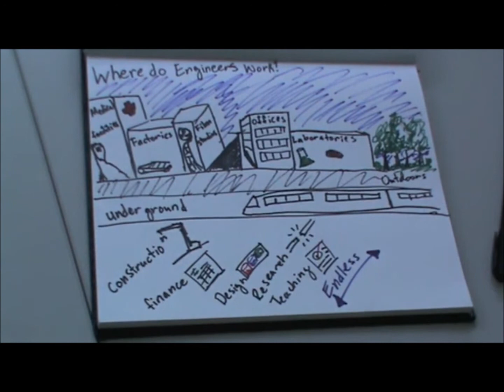Where do Engineers Work?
This video gives examples of where Engineers work.